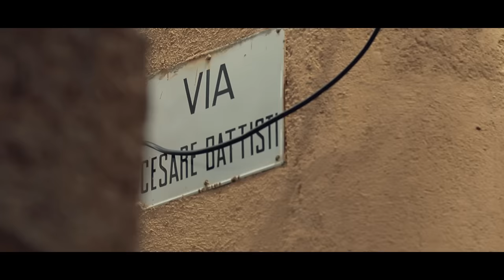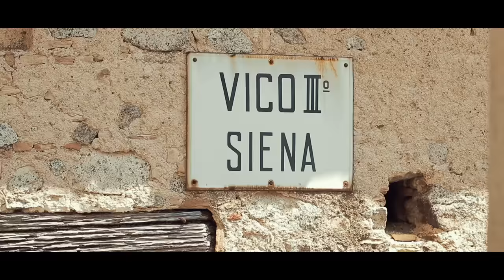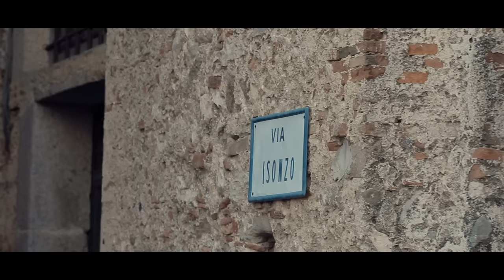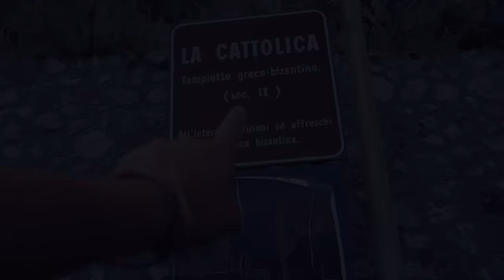WELCOME TO BEAUTIFUL CALABRIA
We finally arrived in beautiful Calabria after spending a week in Rome and a week around Puglia and Basilica.
We are lucky enough that Amalie's uncle has a house close to Badolato, where we are staying for a month with one clear goal in mind: relaxing!
Because that is basically what the Calabria lifestyle is all about. It's super laidback and chill and everything just moves a little slower, which is a nice change of pace if you are used to a hectic everyday life in a big city.
In our first Calabria vlog we explore two of the most beautiful and authentic towns of Calabria and possibly also Italy; Stilo and Badolato.
They are true gems that we think are worth visiting Calabria alone. There really isn't nothing like walking the narrow and beautiful streets of these towns, where an array of colors and old architecture form a setting that is just incredible.

♫ MUSIC ♫
▻ All music by Flughand

This vlog is all about showing all of these places we explore. We simply can't get enough of seeing new places.